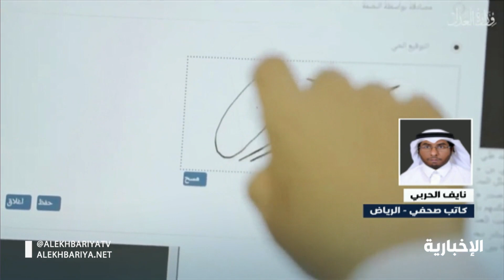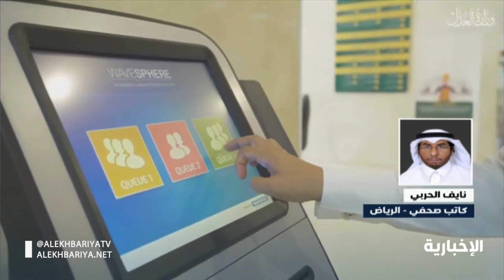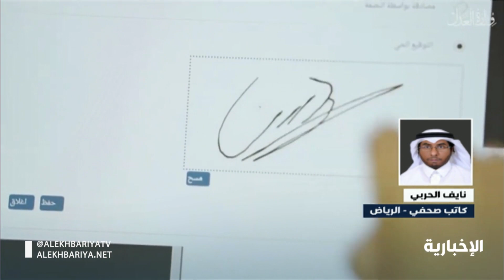نايف الحربي يتحدث حول وزارة العدل عملت على تطوير وأتمتة الإجراءات لزيادة مستويات الضبط والرقابة